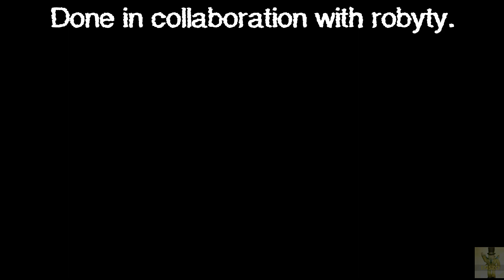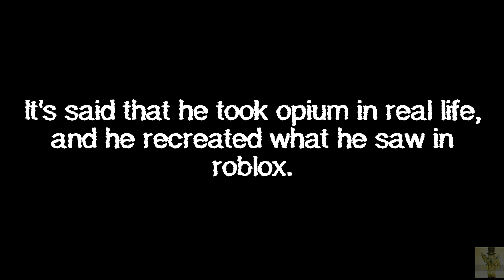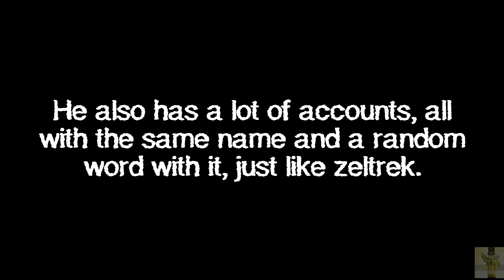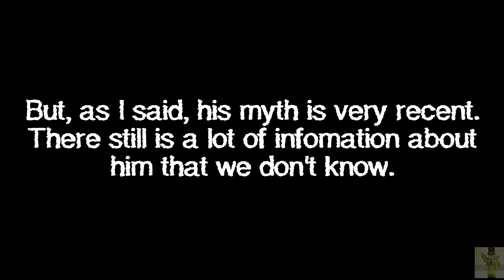Nathanial | Collaboration with Robyty | ROBLOX Myths and Legends season 4 part 4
Thumbnail made by Frosticle.